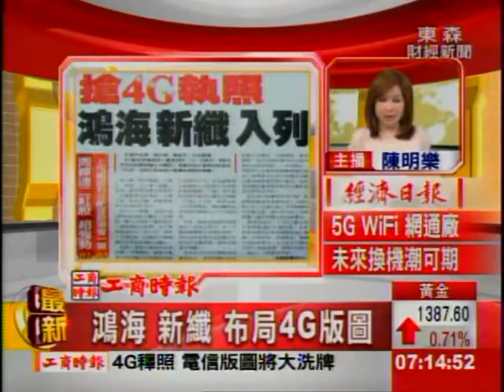搶4G執照 鴻海新纖入列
NCC副主委兼發言人虞孝成昨（16日）天表示，原訂6月30日4G執照截止申請日，考量30日正逢周日延後至7月1日，目前已有超過10家團隊領取申請書。根據了解，除了現有電信業者外，包括鴻海、台灣之星、新光合纖、新睿等業者也在領表行列中。